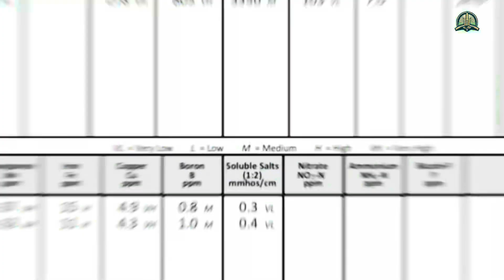Cómo fertilizar con Azufre? Nutrición en el cultivo de maíz | EP 6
En este episodio, aprenderás cómo el azufre puede mejorar la fertilidad del suelo y el rendimiento del cultivo de maíz. El azufre es un nutriente esencial para las plantas, pero a menudo es deficiente en los suelos tropicales y subtropicales. El azufre ayuda a las plantas a formar proteínas, enzimas y vitaminas, y también mejora la absorción de otros nutrientes como el nitrógeno, el fósforo y el potasio. El azufre también tiene efectos beneficiosos sobre la calidad del grano, el contenido de aceite y la resistencia a las plagas y enfermedades.

Estás interesado en maximizar tu producción de maíz y obtener una cosecha de calidad superior? Nuestro Manual de Cultivo de Maíz es la guía definitiva que necesitas. Este manual está diseñado para agricultores, estudiantes y profesionales que buscan técnicas avanzadas y prácticas para el cultivo de maíz.